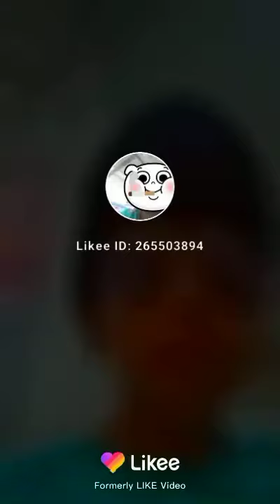Avg tv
Cool